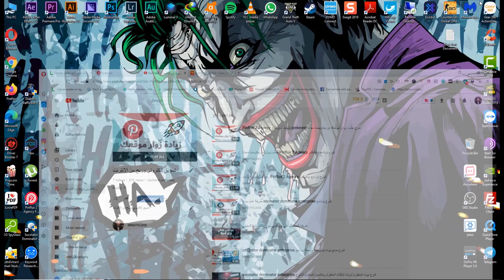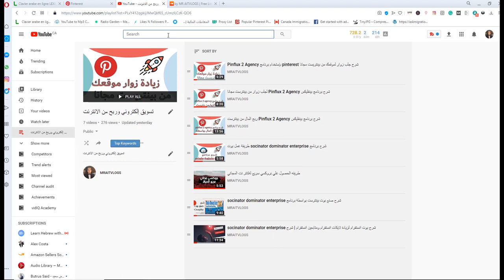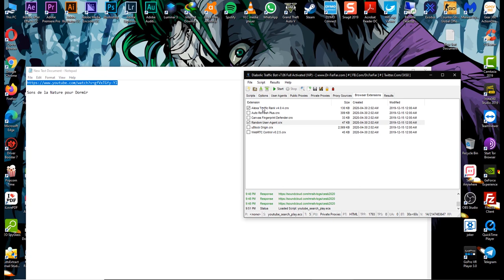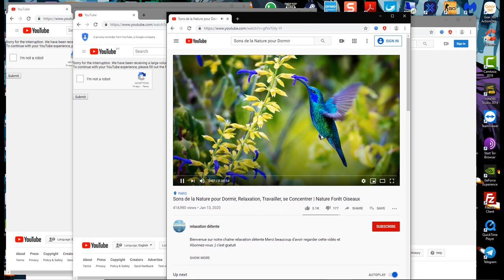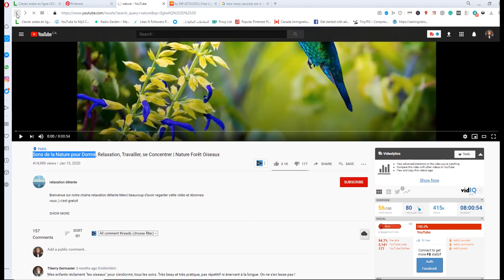أسرع طريقة للحصول على 4000 ساعة مشاهدة | شرح تخطى شرط ال4000 ساعة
سوف نشرح من خلال هدا الفيديو أسرع طريقة للحصول على 4000 ساعة مشاهدة بإستخدام برامج الدكتور فرفر العبقري الدي يوفر لنا برامج خطيرة مجانا فرجة ممتعة
موقع الحصول على بروكسي مجانا

: موقع بروكسي تخطى شرط ال4000 ساعة
مع ضبط الإعدادات الأساسية و الصحيحة Diabolic Traffic Bot شرح
: إلتحقوا بالمجموعة على فيسبوك للمزيد من البرامج والإجابة على إستفساراتكم *
: شرح جلب زوار لموقعك من بينتريست مجانا
Pinflux 2 Agency شرح برنامج بينفليكس
: socinator dominator enterprise شرح برنامج